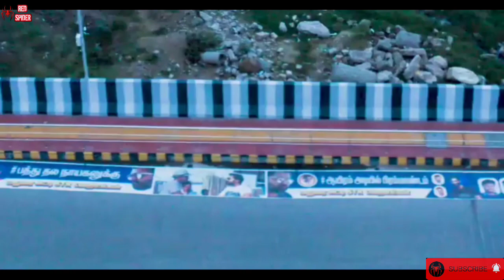Madurai Simbu Fanz 1000 Feet Flex Banner For Maha Movie | Silambarasan TR | Hansika | Red Spider Sak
CHANNEL DESCRIPTION